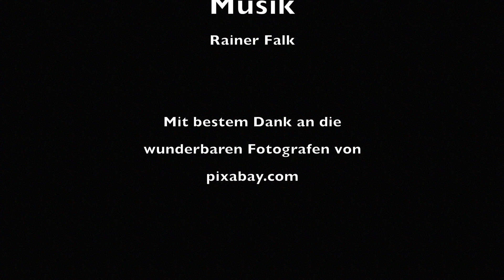08.03. Die Tierwelt - Teil 5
Lachend lernen mit den CliniClowns OÖ - Die Tierwelt (Teil 5)